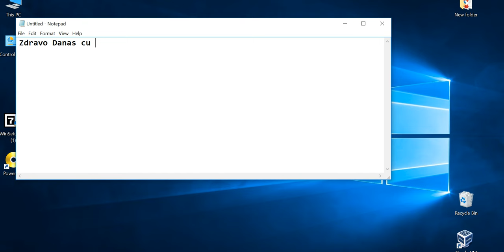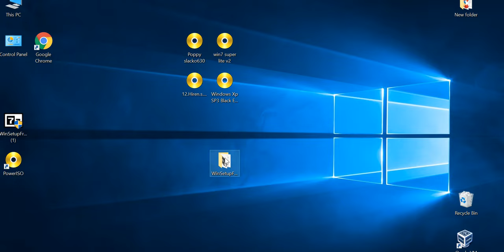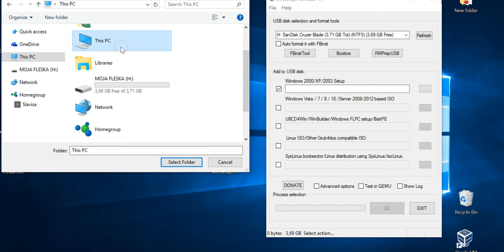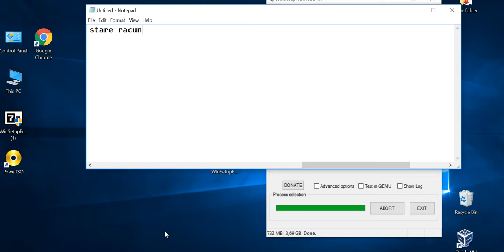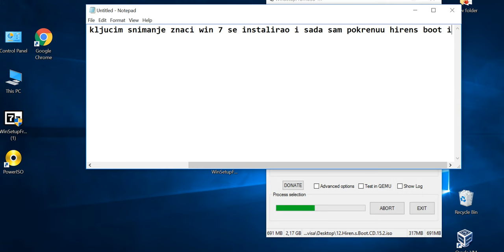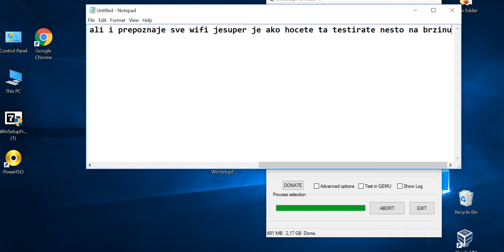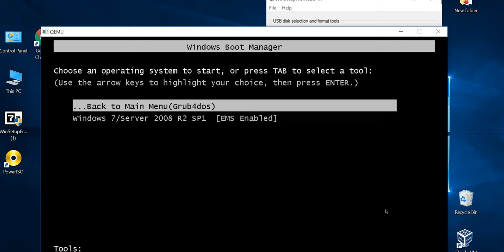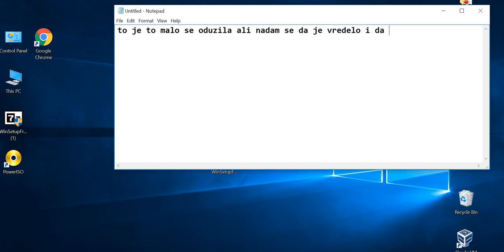Kako da napravite USB MULTIBOOT